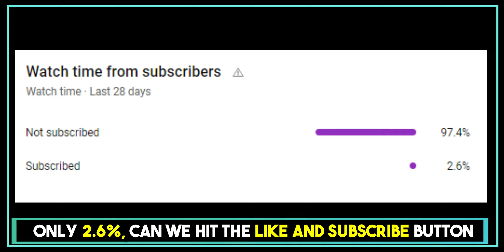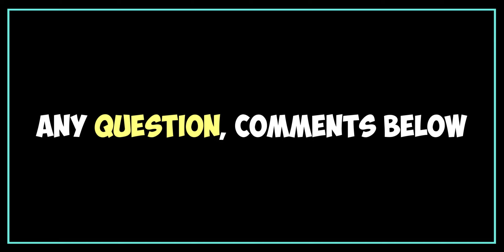New Event Lantern Festival is here! | Fifa Mobile 23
Today we have came with amazing video.  In this video, we will guide you on the best choice for F2P from Lantern Festival event in FIFA Mobile 23.